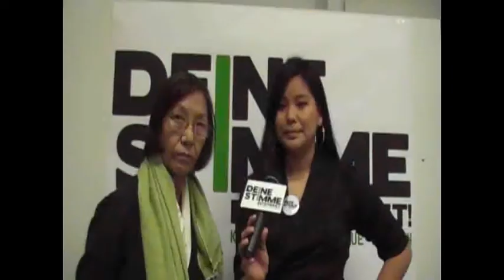Kalon TV - Europa-Chitue Debatte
Die Spannung bei den tibetischen Wahlen steigt! Nach den Vorwahlen im Oktober wurden alle Stimmen von der Wahlkommission ausgezählt und die Kandidaten in einer offiziellen Kandidatenliste festgehalten! Nun hat der VTJE  als Hauptevent der DSE-Kampagne die offiziellen Chitue-Kandidaten nach Rikon zu einer Debate eingeladen:

- Thupten Wangchen (Spanien)
- Koren Chungdak (Norwegen)
- Jampa Samdho (Schweiz)
- Sonam Monkhar (Schweiz)
- Wangpo Tethong (Schweiz)